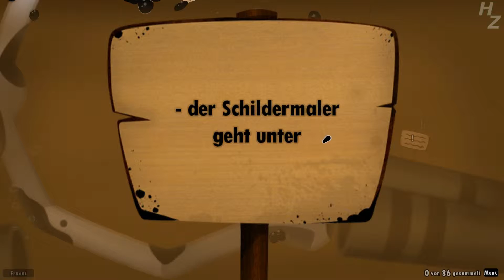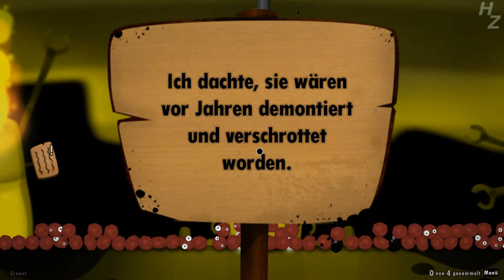Let's Play World of Goo #12 | Deutsch HD | Slexx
Let's Play World of Goo von Slexx